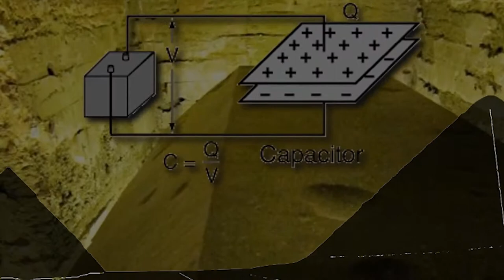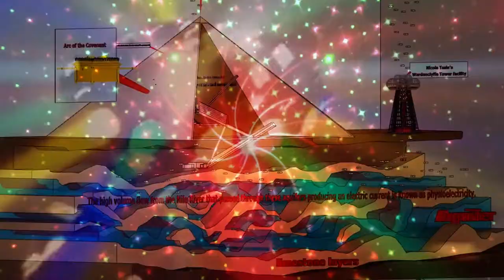DREAMTRACK. "Elios Rising" - Novakk / Animal Picnic - Khokana (original mix)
Welcome to Dream. the deepest multiple sense experience you could only dream of, the very first Dreanema. A new multimedia platform to show videos and songs from the best original creators on the net and the best songs to enjoy the best trips that you can Dream.

Audio: Novakk / Animal Picnic -  Khokana (original mix)

Please support our endorsed artists by supporting their channels and buying their albums or listening to their music from our playlists on Spotify and other channels.

Dream. Details:
Dream Name:
Flavour:
Biome:
Intensity: 4/10
DreamJay. Mr.SANDMAN
Dreamaker. Mr.SANDMAN

This is just Dreamtrack. extracted from the full dream that consists in 2h45minutes of the most intense Jungle exploration atmospheres and will leave you gasping for civilisation in awe.

For more info please comment or write me.

All original music and video clips remain copyright of the respected above mentioned artists.